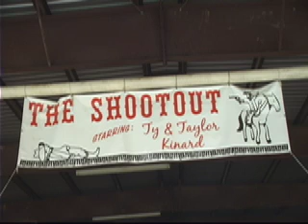THE SHOOTOUT Comedy Routine!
Taylor and Ty Kinard do a hilarious comedy routine and shoutout show!